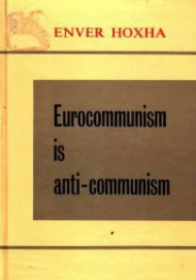(II) Eurocommunism — An Ideology Of Submission To The Bourgeoisie And Imperialism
Enver Hoxha - Eurocommunism Is Anticommunism (1980) | Section 2, Part 1

Eurocommunism —
An Ideology Of Submission
To The Bourgeoisie And Imperialism